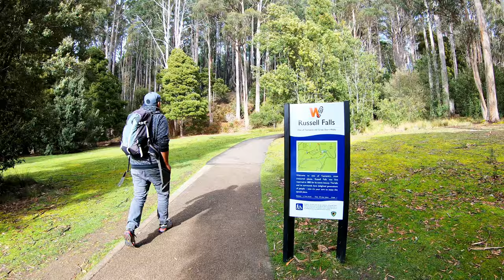Tasmania | Australia | Mount Field National Park | Bonorong Wildlife Sanctuary | 4K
Tasmania, one of the most beautiful islands all over the world! Here you can explore unique flora and fauna including Tasmanian devil, wombat, koala or kangaroo